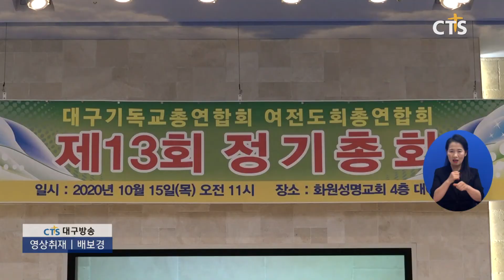대구기독교총연합회 여전도회 총연합회 제13회 정기총회(대구,배보경) l CTS뉴스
대구기독교총연합회 여전도회 총연합회가 화원성명교회에서 제13회 정기총회를 가졌습니다.

말씀을 전한 지도고문 동산교회 박영찬 목사는 “예수님은 제자들을 부르실 때 지극히 평범한 사람들을 부르셨다”며 “제13회 여전도회 총연합회가 예수님께 부름 받은 평범한 제자들처럼 하나님의 영광을 온전히 드러낼 수 있길 바란다”고 전했습니다.

이어 직전회장 조신자 권사에게 공로패를 전달하고, 제13회기 신임회장에 화원성명교회 허근영 권사를 만장일치로 추대했습니다.

신임회장 허근영 권사는 “주 안에서 서로 동역하고 빛으로 연합하는 한 회기가 되도록 많은 기도를 부탁드린다”고 말했습니다.